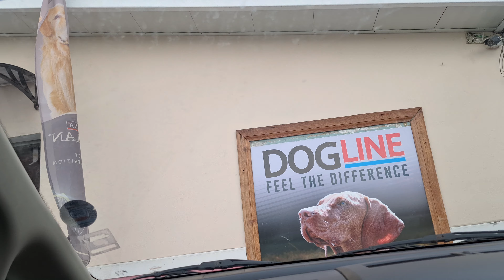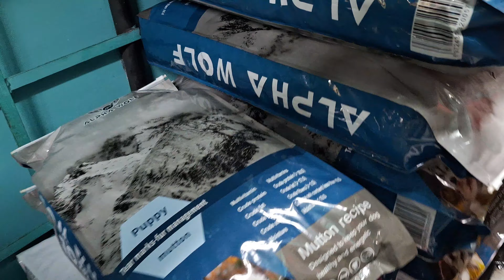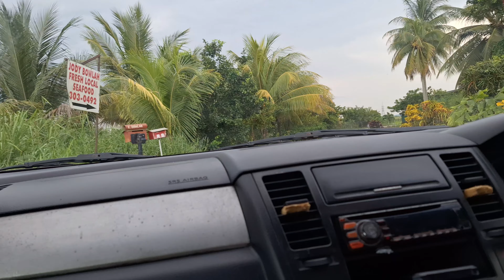Epic Fishing Adventure at Cali Bay, Trinidad! 🐟🌊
Join us for an epic fishing adventure at the stunning Cali Bay in Trinidad! 🌴🎣 From the moment we cast our lines, it’s a day filled with excitement, beautiful scenery, and some incredible catches. Whether you’re a seasoned angler or just love the thrill of the catch, this video has something for everyone. Watch as we reel in some big ones and share tips and tricks for a successful fishing trip.